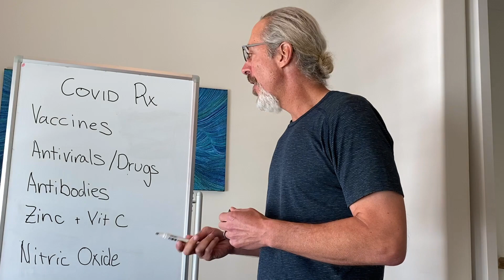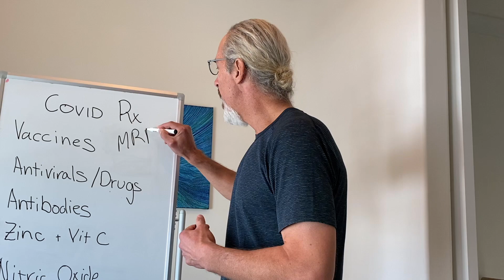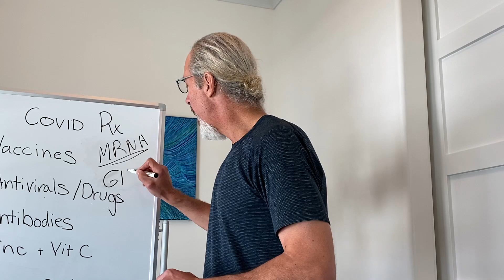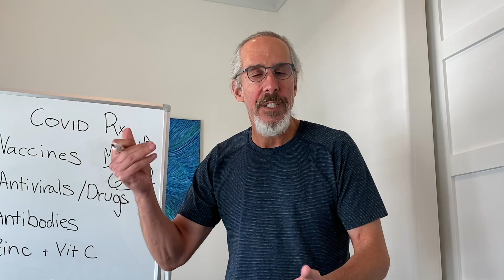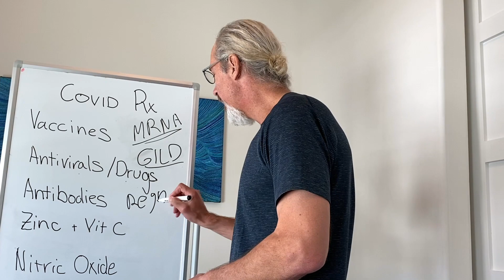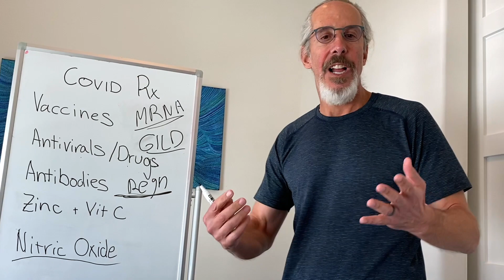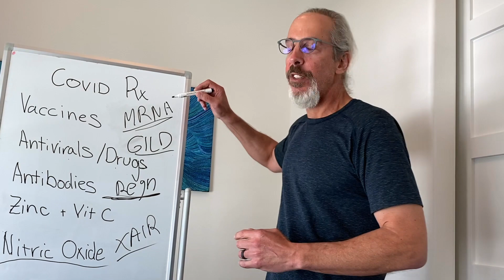Synopsis Of COVID-19 Treatments Being Developed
Dr. Weiner goes through treatments coming which include antivirals, immune modulators, anti-malarials, zinc and vitamin c, human antibodies, and nitric oxide. These technology developments are the way to end this crisis and return to normalcy.